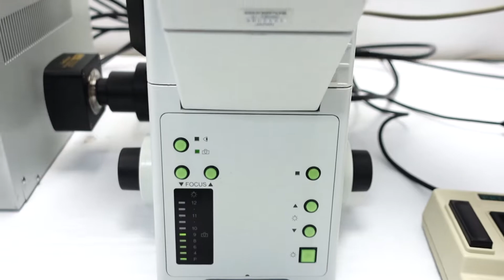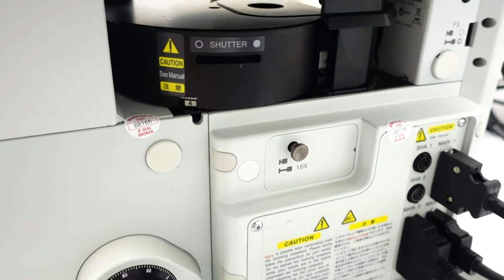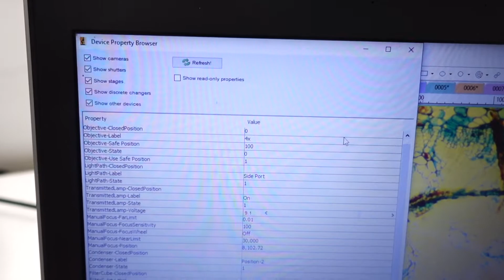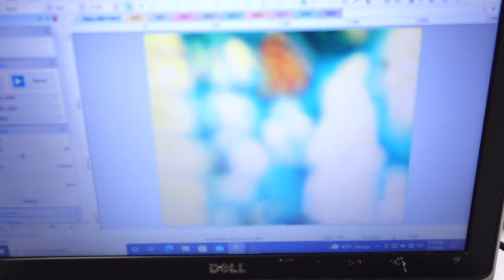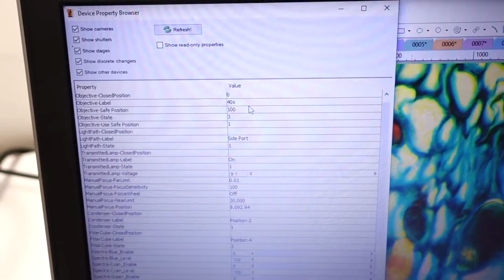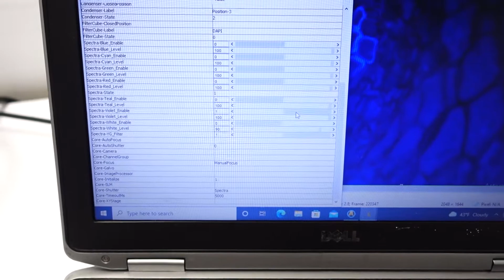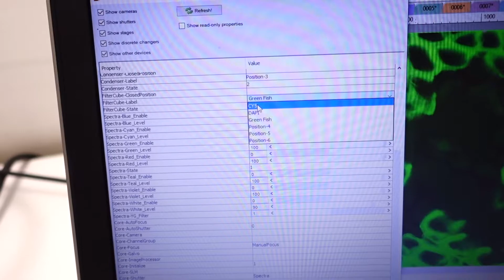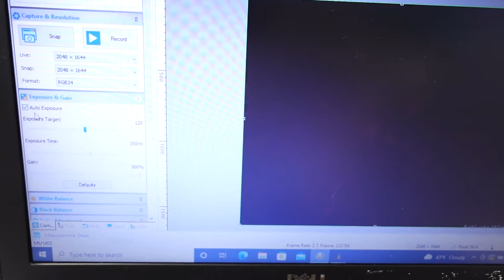Olympus IX81 Inverted LED Fluorescence Motorized DIC Microscope [BOSTONIND] - 31791